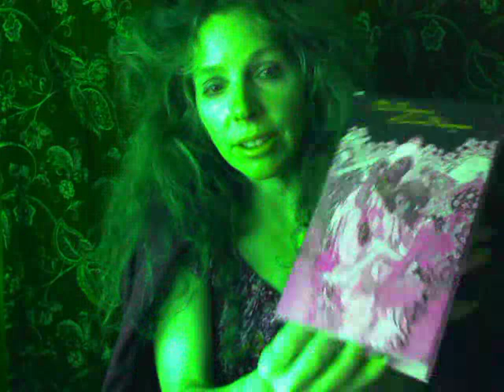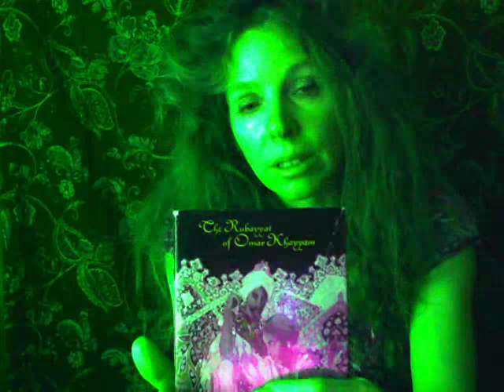Unborn To-morrow dead Yesterday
The Rubayyat of Omar Khayyam,*
& my theory of planetary pull upset (by stopping the waves) with rocked-in marinas.

*In his time Omar was known as an astronomer & mathematician.